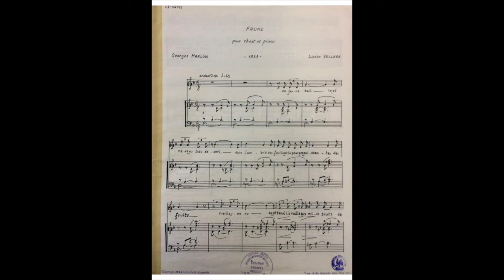Lucie Vellère - Faune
Faune (septembre 1933)
Pour chant et piano

Source : Bande Revox conservée à la bibliothèque du Conservatoire royal de Bruxelles